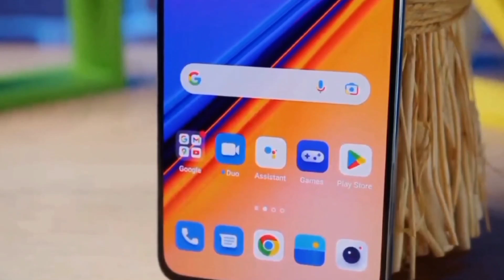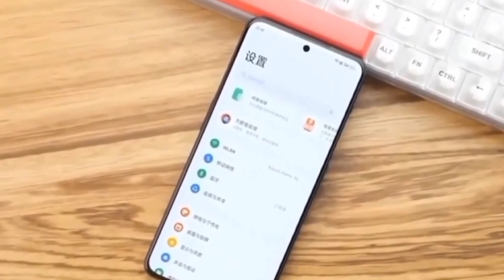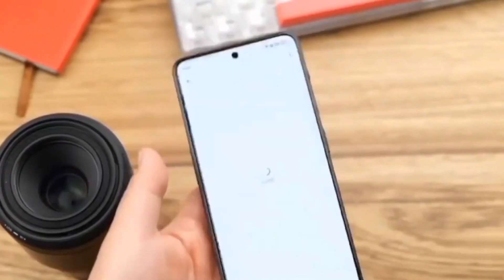OnePlus Nord CE 3 Lite 5G - First Look | Specs | Price in india | OnePlus Nord CE 3 Lite 5G Unboxing